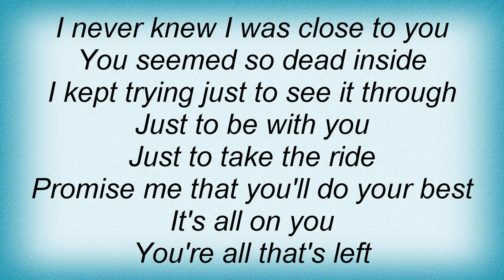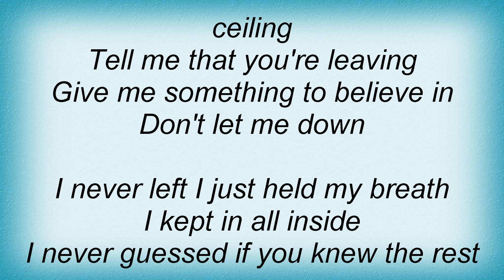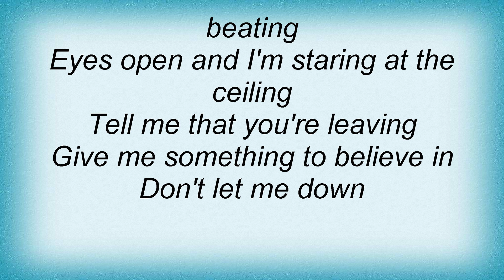Ivy - Four In The Morning Lyrics